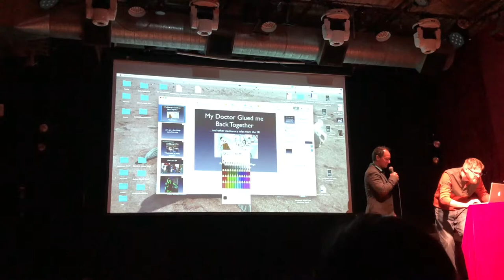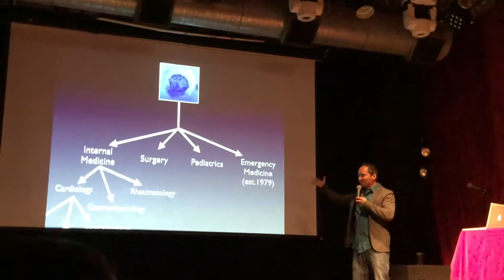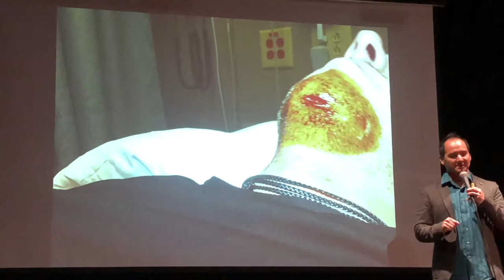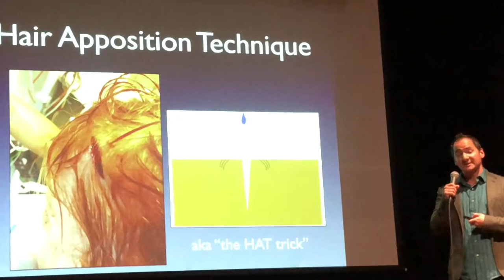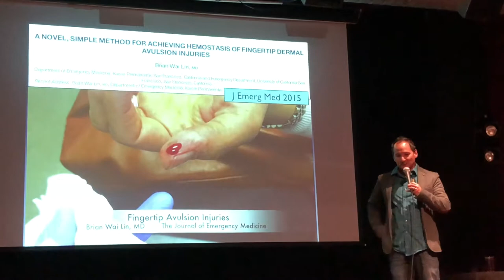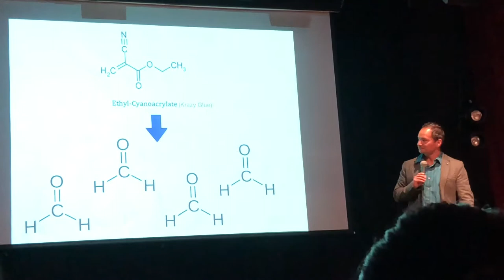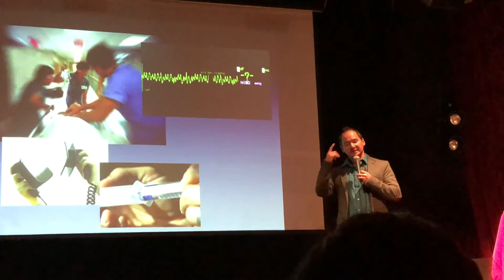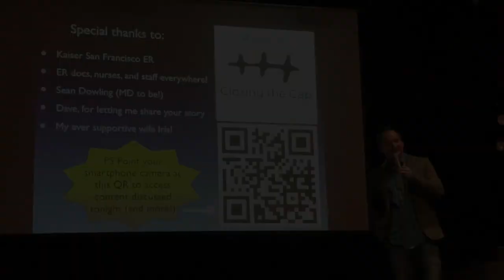SF Nerd Nite Presentation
This is a more comical take on my popular blog post, "Three things you didn't know about skin glue."  A good watch for medical professionals as well as lay people.  Patient images and stories used with consent.

This video and other videos, photos, and written descriptions of wound closure techniques can be found

This website was created by and is hosted by a practicing emergency physician, medical educator, and Fellow of the American College of Emergency Physicians.